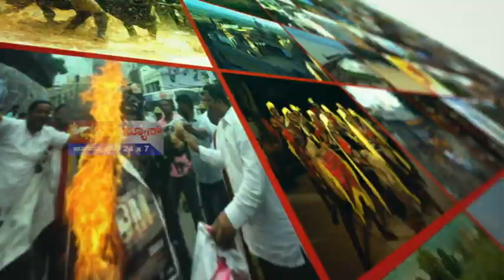ಧ್ರುವ ಟಿವಿಯ 08 01 2019 ರ ಪ್ರಮುಖ ಸುದ್ದಿಗಳು